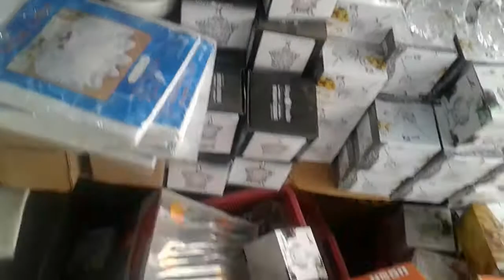الخيمة العملاقة بحمروش حمودي (فالي)بسكيكدة